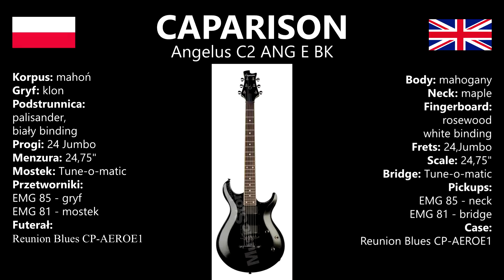Caparison Angelus C2